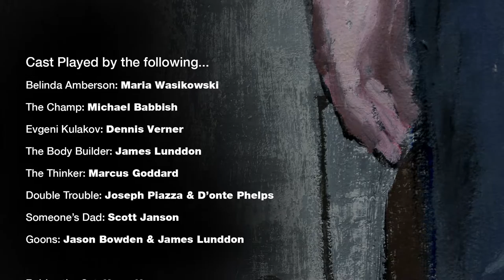Maria Wasikowski in The Cleaner 48 Hour Film Project: Detroit 2015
Originally produced on July 12, 2015 and published by Dark Spark Media on vimeo

Winner of Best Directing, Best Sound Design, and Best of Genre for the 48 Hour Film Project: Detroit

In 48 hours Dark Spark Media (Team Name: 20th Century Focks) drew a genre (Film de Femme) out of a hat, wrote a screenplay that had to include the required elements per the competition rules (Character Name: Belinda Amberson, Line of Dialogue: "Why am I always first?" and Prop: Headphones), shot and edited a short film to completion. 18 cast and crew came together over that crazy weekend to make The Cleaner.

Produced and Directed by: Collin Porteus
Written by: John Holliday
Screenplay by: Collin Porteus, Phil Breisch, James Semivan & Alex Muccino
Direction of Photography by: Kevin Derda & Brian Vickers
Editing by: Phil Breisch & James Semivan
Production Audio by: James Semivan, Peter Belanger & Alex Muccino
Color Grading & Design by: Peter Belanger
Audio Post & Sound Design by: Andrew Smetek
Production Assistance by: Alex Muccino & Jason Bowden

Cast:
Belinda Amberson: Maria Wasikowski
The Champ: Michael Babbish
The Thinker: Marcus Goddard
Evgeni Kulakov: Dennis Verner
Someone's Dad: Scott Janson
Double Trouble: Joe Piazza & D'onte Phelps
The Body Builder: James Lunndon
Goons: Jason Bowden & James Lunndon